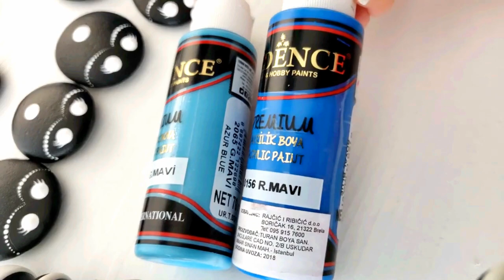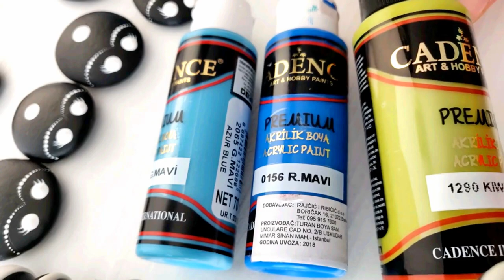Ladybug Painted Rocks EASY Step by Step Tutorial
Irresistible ladybug painted stones - SUPER easy step by step tutorial.

This is a Guest Post by CREATE AND CHERISH

Show me your own pretty ladybugs in the comments on this facebook post

- Commenting
- Sharing
- Giving us a Thumbs Up

THANK YOU! Dearies for supporting, sharing, and inspiring us. WE LOVE YOU! =) Thank you for supporting what we do!! ♥♥♥

Happy Stone Painting,
Stacy